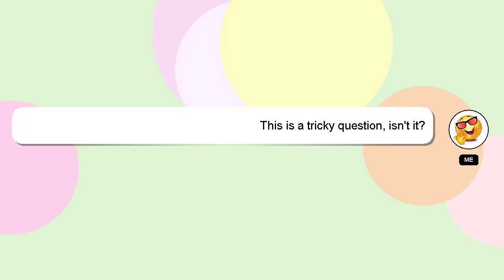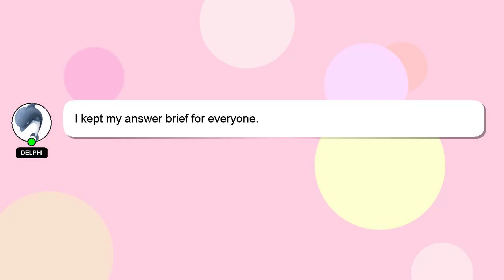How to draw mvc diagram?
A little intro about me, Greetings, my name is Delphi. I am here to help you get the answers you are seeking. - How to draw mvc diagram?

Don't hesitate to leave a comment or start a chat if you have a more specific question. A 'heart' from me will indicate my appreciation for your answer.

*2 What we are experimenting :*